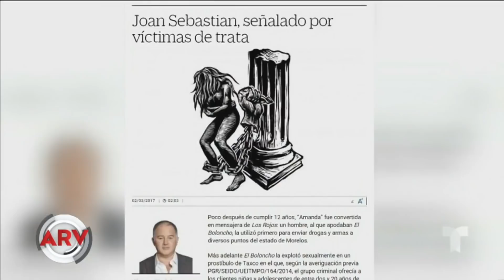Famosos Al Rojo Vivo: resumen de farándula de hoy | Telemundo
El lucrativo negocio de las películas porno de famosos, Yalitza Aparicio hizo historia con la portada de Vogue y otras noticias del entretenimiento.